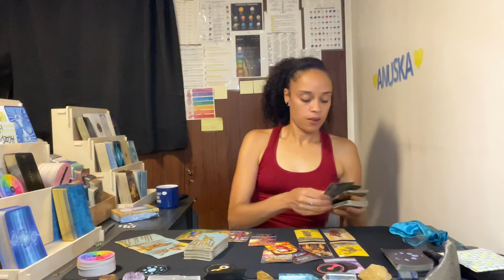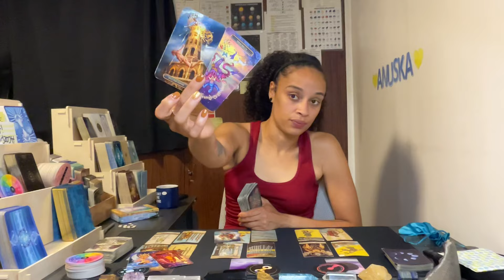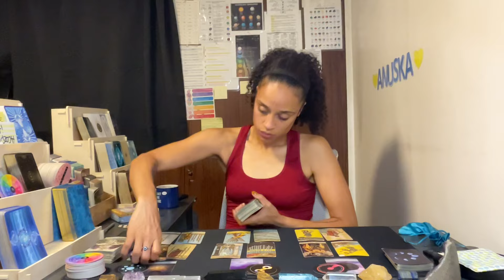Pisces ♓️ *New start, This IS destined, Trust self*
PAYMENTS:
Zelle